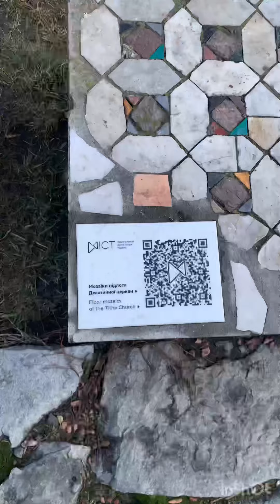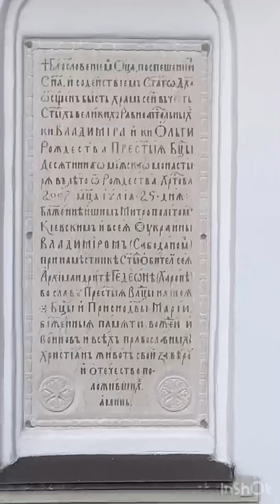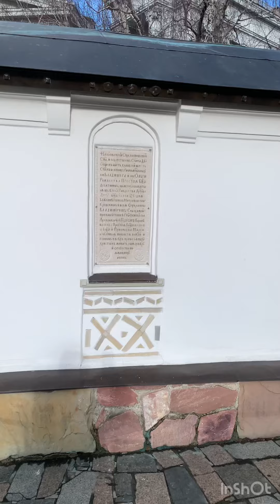Десятинна церква в Києві. Перша кам’яна церква Київської русі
Пагорб у центральній частині Києва, де розташований Національний музей історії України також був місцем розташування одного з головних храмів Київської Русі - Десятинної церкви. Її будівництво датують 989-996 роками.
У 1240 році церкву, в якій ховалися кияни під час штурму татаро-монгольського війська, було зруйновано.
У 2007 році біля фундаменту церкви представники УПЦ МП звели намет, згодом каплиця стала дерев'яною, а тоді кам'яною.